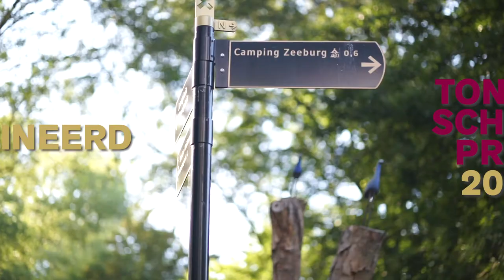Genomineerd voor de Toneelschrijfprijs 2020: 'Immens' van Vincent Van Der Valk en Casper Vandeputte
Anna Carlier, Vincent van der Valk & Casper Vandeputte, Bastiaan Vandendriessche en Jibbe Willems zijn genomineerd voor de Toneelschrijfprijs 2020.

In de aanloop naar de uitreiking op 10 september 2020 stellen we graag de vier genomineerde teksten aan je voor. Zie ook

De Toneelschrijfprijs is een initiatief van de Taalunie, Literatuur Vlaanderen, het Fonds Podiumkunsten en het Nederlands Letterenfonds en wordt mede mogelijk gemaakt dankzij financiële steun van deAuteurs en het Lira Fonds. De uitreiking vindt dit jaar plaats tijdens Het TheaterFestival in Brussel. Deze videoportretten zijn een productie van Robbie Redactie met steun van deAuteurs.